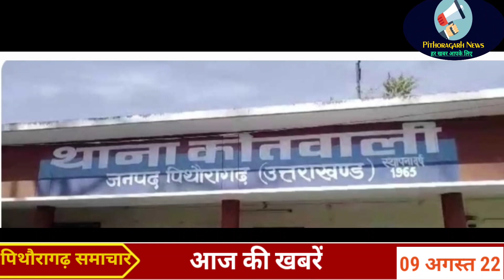पिथौरागढ़ : आधे दर्जन जुआरी चढ़े पुलिस के हत्थे। सात पेटी अवैध अंग्रेजी शराब बरामद। पिथौरागढ़ समाचार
brijesh tiwari
pithoragarh news today
pithoragarh police
Devbhumi Darshan
09 अगस्त 2022। आज की खबरें।
pth news
ukpsc ke result
ukpsc news